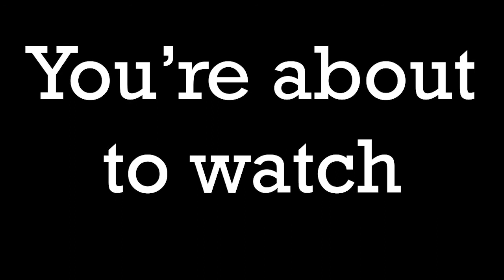Arma 3 Shitshow #4